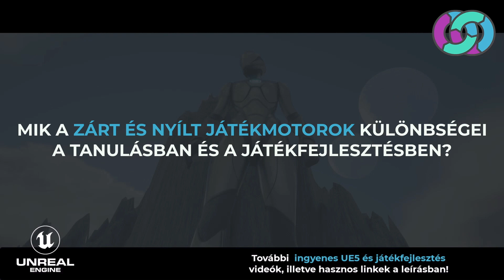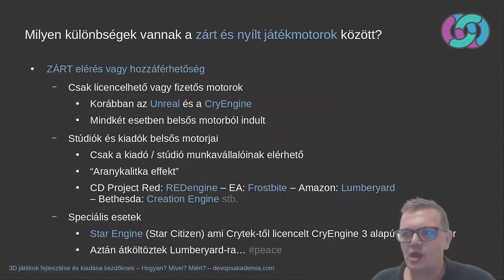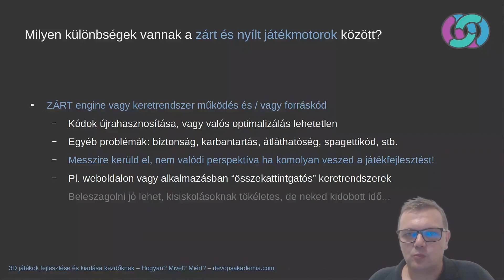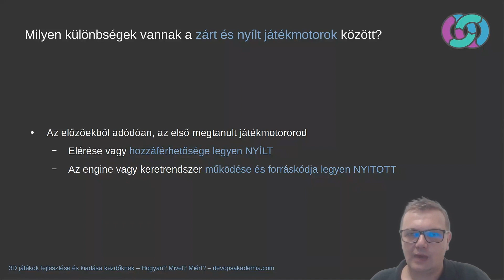10. Miért fontos a játékfejlesztésnél és a tanulásnál, hogy egy game engine "nyitott" vagy "zárt"?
Amikor a saját játékod fejlesztésén gondolkodsz, nagyon hamar, az első kérdések között fog felmerülni, hogy melyik játékmotort válaszd hozzá. Ennek pedig sarokköve lesz, hogy a game engine "nyílt" vagy "zárt". Még ha számodra evidensenek is tűnik a felvetésre adott válasz, azért járjuk csak körbe közelebbről ezt a témát! Ha belevágsz a játékipar sűrűjébe képben kell lenned vele.